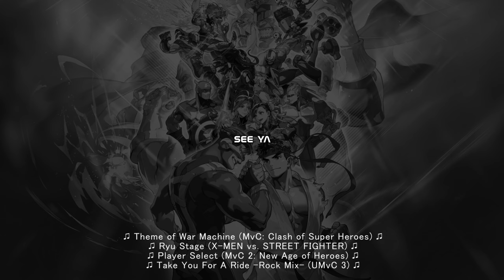Evolution of MARVEL VS CAPCOM games ( 1994 - 2017 ) || MVC EVOLUTION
It's MAHVEL, baby!

Video edit by me, Orpheus. Enjoy!
COMPILATION MASHUP REACTION
MARVEL vs. CAPCOM Fighting Collection Arcade Classics Announce Trailer
Street Fighter 6 - Year 2 Character Reveal Trailer
FATAL FURY - CotW Characters Trailer
FATAL FURY - City of the Wolves
REACTION REACT
KOF XV
GAROU 2 CITY OF THE WOLVES